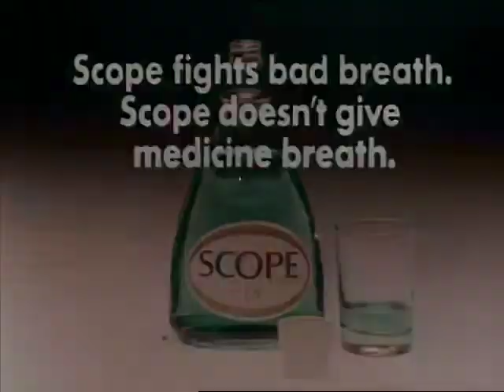Scope Mouthwash Commercial with The Dunns (1978)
The Dunns have bad breath when they sleep until waking up and then voting for Scope instead of a mediciney mouthwash for fighting bad breath.